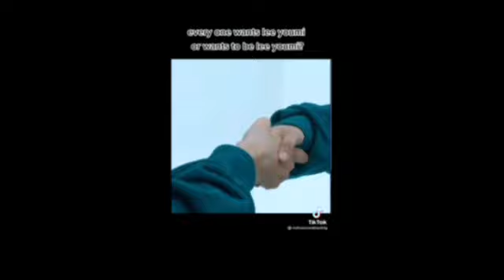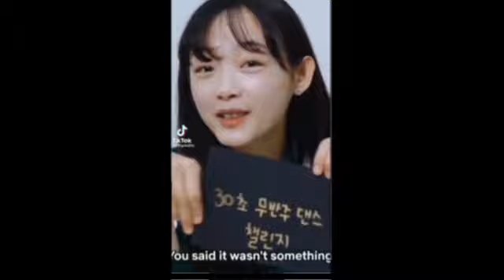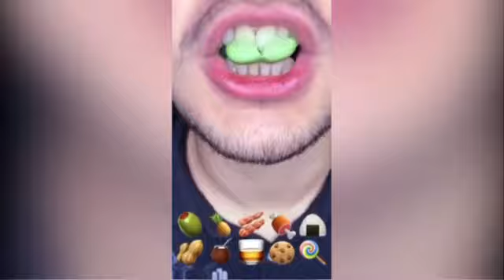Chaotic TikTok Memes That I Think About All The Time